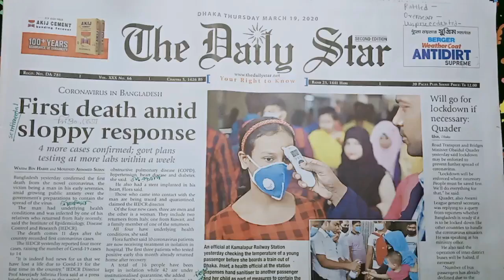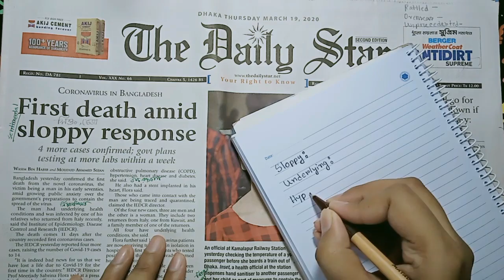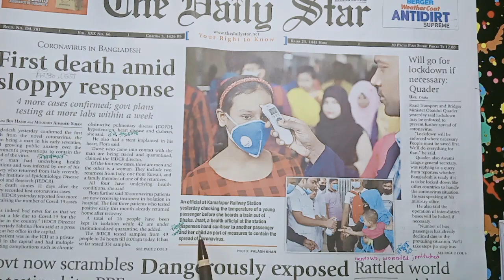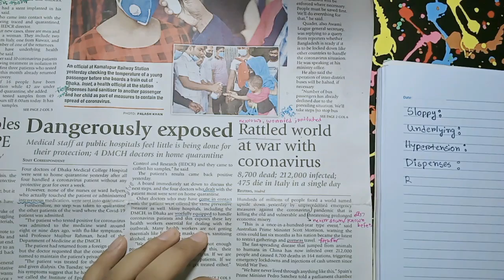Learn Vocabulary From Daily Star ll Part-3